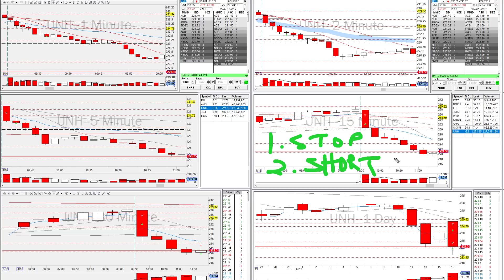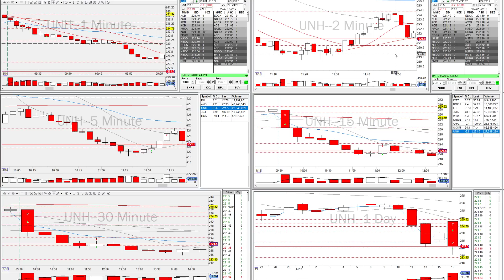Robert Day Trading Recap: $UNH | Apr 16 2019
Learn DayTrading for a living with BearBullTraders

Many people would like to learn howtodaytrading, but often don’t know where to start, or they start by making some very dangerous mistakes. There is more than one way to learn trading, and there is definitely more than one correct way. The following is my suggested approach for starting a career in day trading. You may of course find different correct ways to learn trading from others

1. Day Trading Education
2. Trade in a Real Time Simulator
3. Join a Community of day Traders
4. Trade with Real Money

SWING TRADING RESOURCES